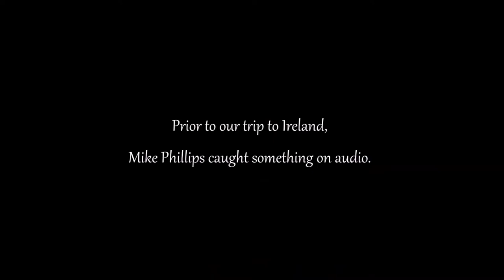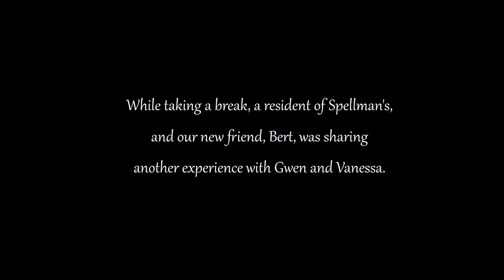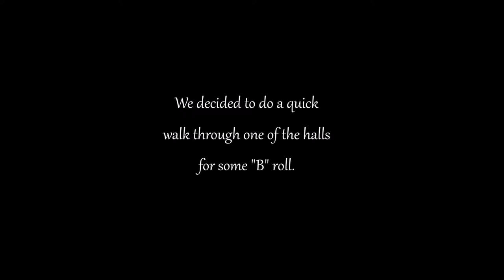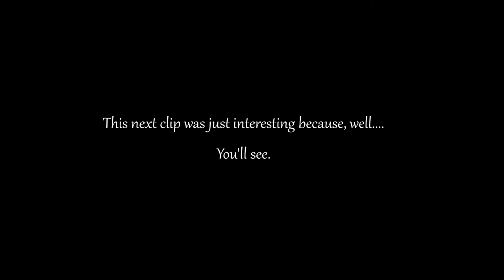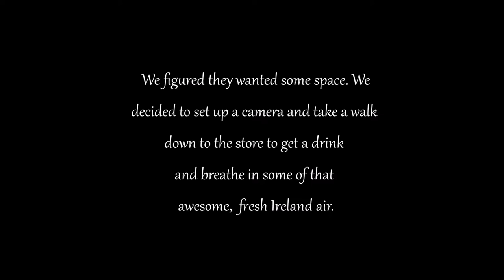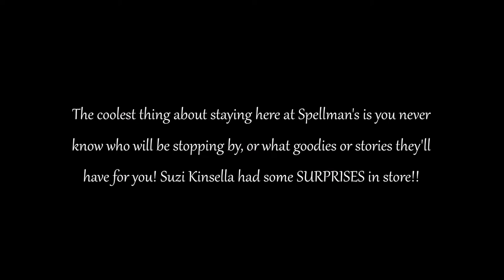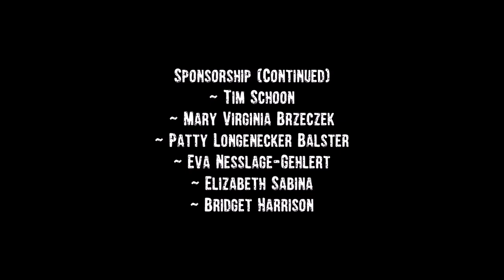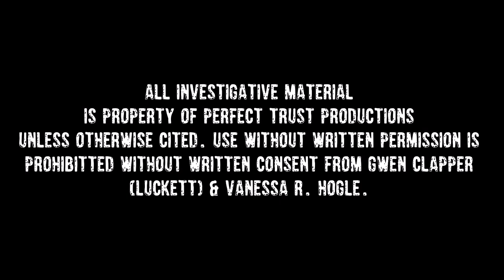Episode 7 Spellman's (Spelman's) Motel Part 3 Synchronicity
The final installment of our investigation while at Spellman's (Spelman's) Motel in Ballaghaderreen, Ireland. We do a quick recap of episodes 5 &6, then something new added along with a special treat, forgotten footage! Suzi Kinsella stops by our room for a chat about the Irish Pirate Queen, Grace O'Malley. Knowing nothing about this legend, the synchronicity of events of discovering this forgotten footage while putting this episode of events unfolds!  **SOME LANGUAGE MAY NOT BE SUITABLE FOR ALL AUDIENCES**